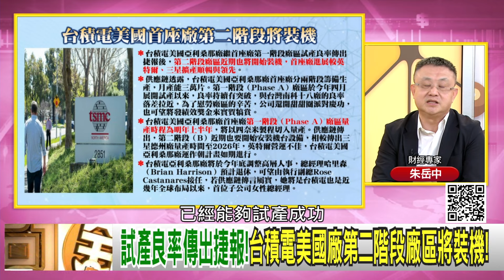精彩片段》朱岳中:最後贏家一定是#台積電 ...【年代向錢看】2024.09.20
下載【年代電視】APP：
iOS平台：